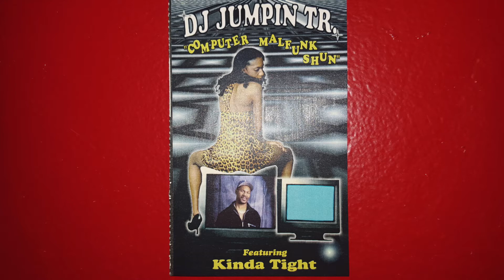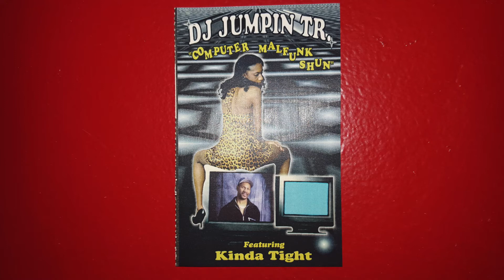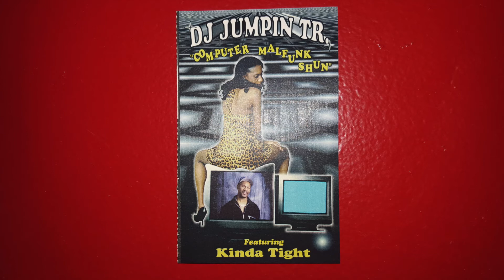DJ Jumpin TR - Kinda Tight